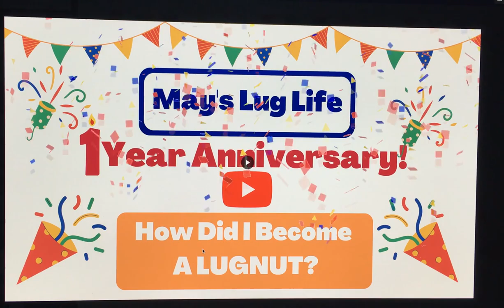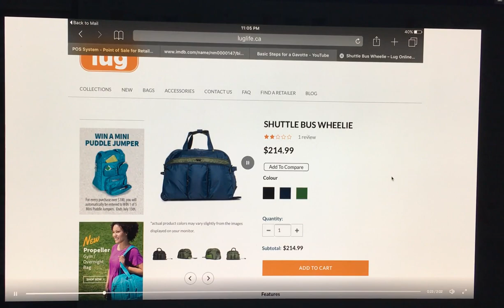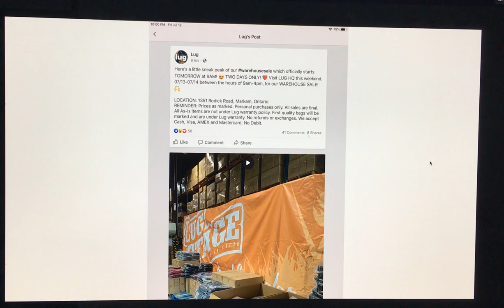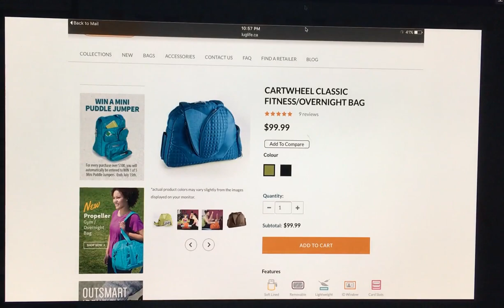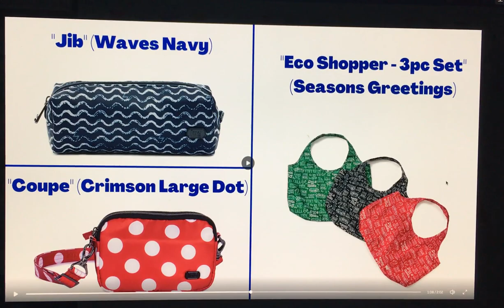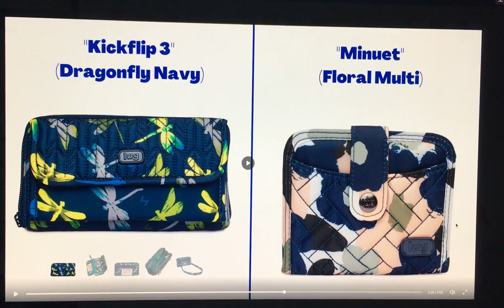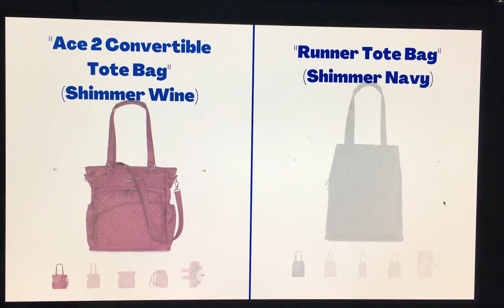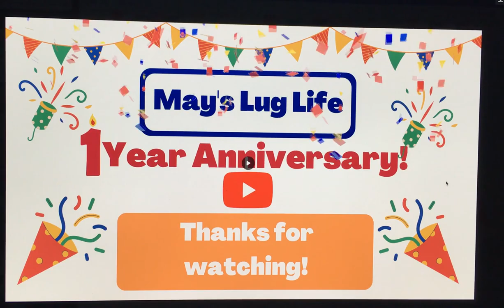May's Lug Life's 1st Year Anniversary on You Tube - How I became a Lugnut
Happy 1 Year Anniversary to us!  I cannot believe it's been one whole year since I put out the first May's Lug Life video.  Never imagined then that I'd still be doing this one year later!  Come and listen to my tale about how this Lugnut came to be and please share your "how I became a Lugnut" story in the comments!  I'd love to hear how we all found the Lug!

Hey there!  Welcome to May's Lug Life! If you are enjoying my Lug filled videos and want to see more please help support me and my Lug addiction and consider "buying me a coffee"!  This allows me to create more content and buy more Lugs - all for your viewing pleasure, course!

Hey! Want to join in on some great Lug deals?